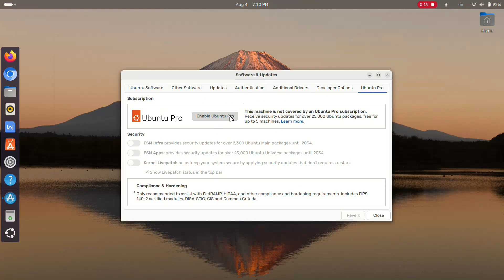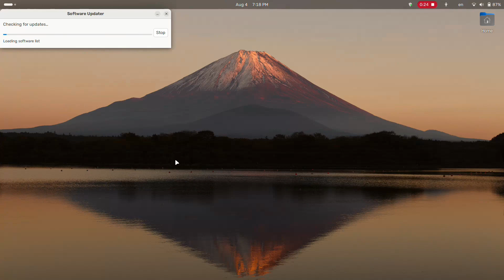How to GET Ubuntu Pro in Ubuntu 24.04? | इसे कैसे प्राप्त करें | Completely Free to GET it?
Hello everyone, This is one of the Linux video. In this we will learn about Ubuntu Pro, and its Subscription which is totally free to get.
Note: This video is edited on Kdenlive(Ubuntu). I'm a beginner at Kdenlive, so please compromise on Video effects and Transitions.
Video Language: Urdu/Hindi, and it also has custom English subtitles.
We cannot give you subscription feeds for this type of video because this Channel's main aim is to Explain Science and Technology. But if you want latest news for Tech Guide Videos, you can save our Tech Guide playlists.
Keywords Related:
Computing
Ubuntu
Ubuntu 24.04 LTS
Ubuntu 24.04
Linux
Linux Distribution
Ubuntu Pro